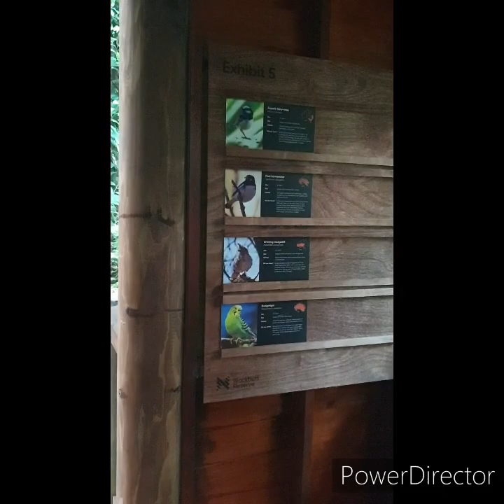Reborn Newcastle meet Up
I collect reborns and started making welcome to my journey